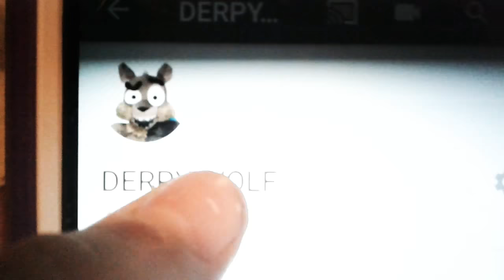I'M NOT HAVING A BLOOPERS CHANNEL!!!!!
Hello everyone. Welcome back to another random video!!! So, long story short; I had plans of making a bloopers channel. It was all just so I could post all of my messed up video clips, but due to the fact that every single clip I've saved was destroyed + corrupted, I've decided to no longer even bother with that crap. If you would like to pass time... Be sure to go binge through my videos while you wait for more videos to be uploaded very soon!!!